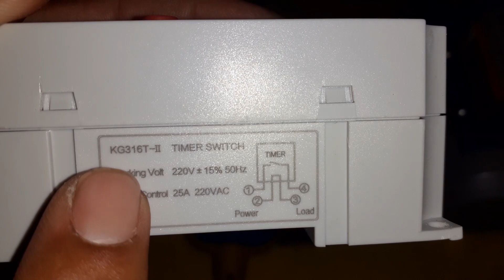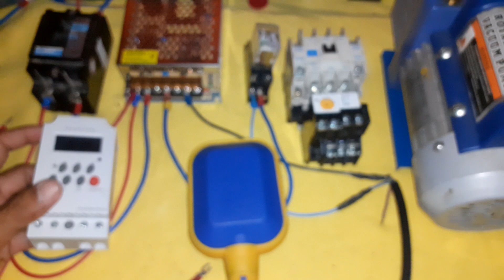การต่อชุดควบคุมมอเตอร์ปั๊มน้ำแปลงไฟ220vacเป็น 24vdcตัดต่อลูกลอยไฟฟ้าตั้งเวลาการทำงานโดยทามเมอร์